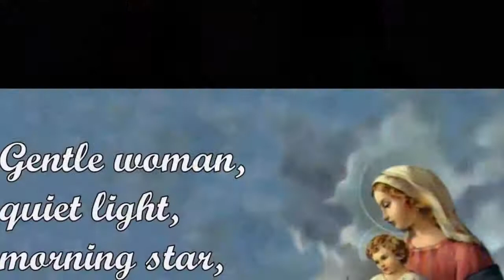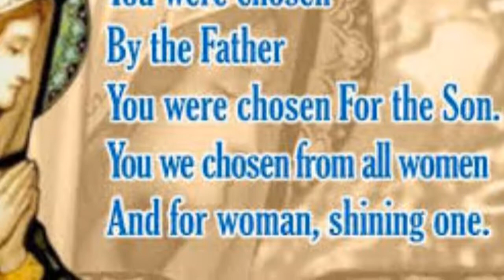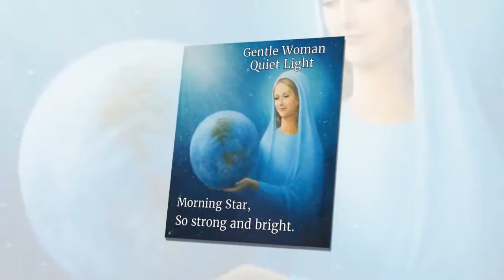Gentle Woman, Quiet Light - Catholic Hymn - Greg Aguiar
Composer: Carey Landry